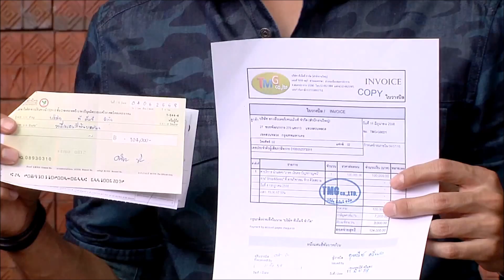“เกรท” แจ้งความถูกโกงค่าตัว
ด้านพระเอกผิวเข้ม "เกรท วรินทร" ก็หอบหลักฐานโร่แจ้งความที่ สน.วังทองหลาง กรณีเช็คเด้ง หลังตกลงออกงานอีเว้นท์ที่ห้างดิโอลด์สยาม เมื่อวันเสาร์ที่ 4 กรกฎาคมที่ผ่านมาแลกกับค่าจ้าง 150,000 บาท ซึ่งผู้ว่าจ้างได้จ่ายเงินล่วงหน้ามาแล้ว 50,000 บาท และเมื่อเสร็จงานก็จ่ายเช็คส่วนที่เหลือให้อีก 1 แสนบาท แต่ปรากฏว่าเมื่อนำไปขึ้นเงิน ธนาคารกลับปฏิเสธการจ่ายเงิน ซึ่งผู้จัดการส่วนตัวของพระเอกดังพยายามติดต่อผู้ว่าจ้าง แต่ก็ไม่ได้รับการติดต่อกลับ จึงต้องแจ้งความไว้เป็นหลักฐาน
โดยเจ้าหน้าที่ตำรวจจะออกหมายเรียกคู่กรณีมารับทราบข้อกล่าวหาภายใน 10 วัน หากไม่มาตามนัดจะออกหมายจับทันที